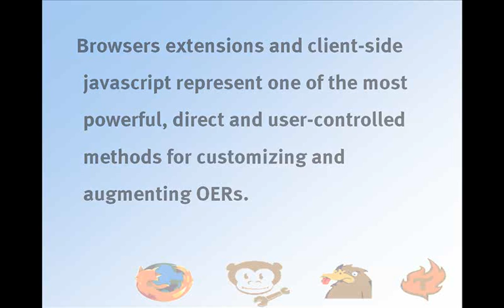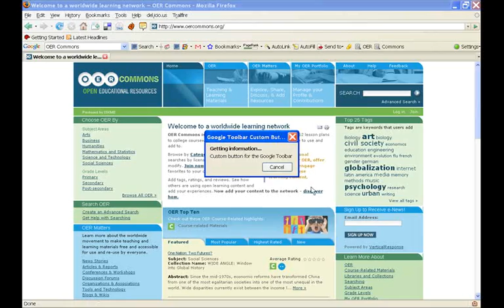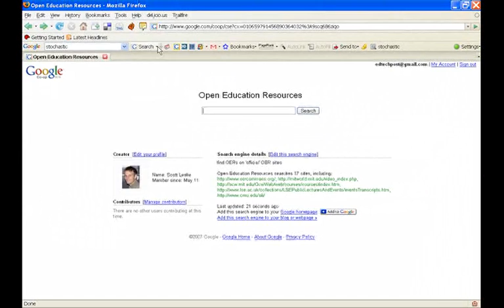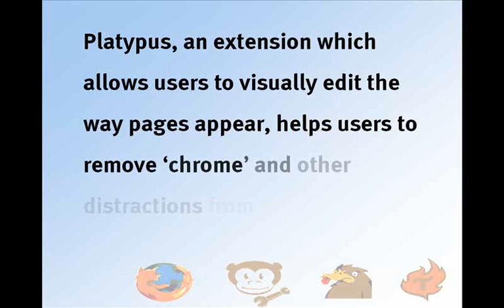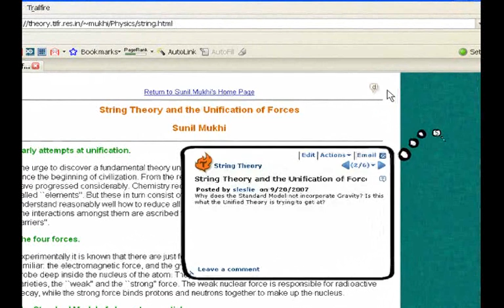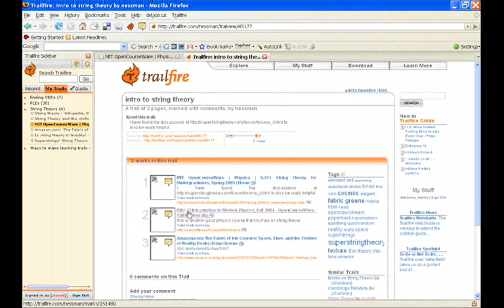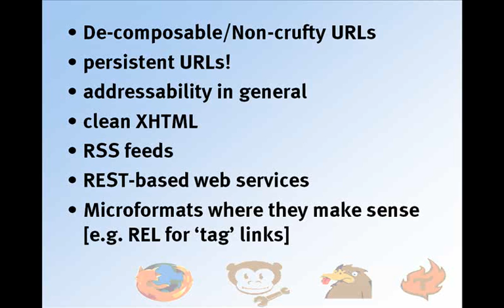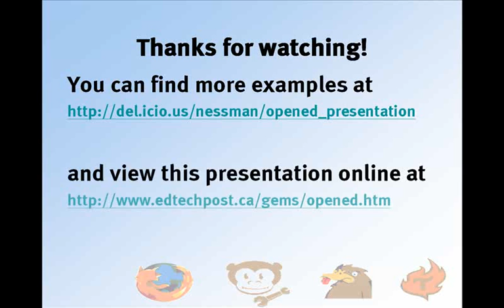Augmenting OER with Client Side Enhancments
A demo of the ways in which students can bring OER to themselves as they surf the web, as well as ways in which they can make more effective use of OER they have found through client-side tools like browser plugins and greasemonkey scripts. Originally delivered as a poster session for Open Education, September 2007, Logan, Utah.